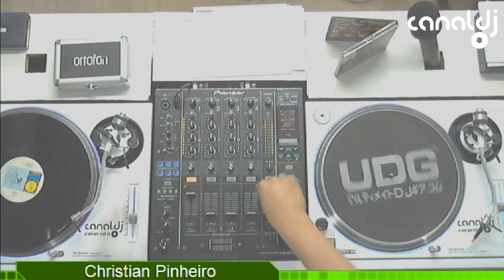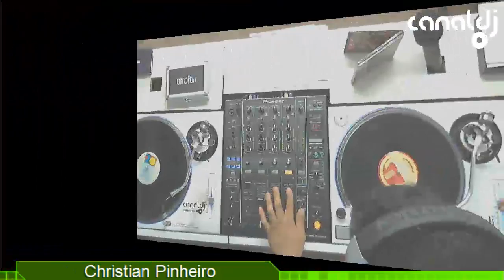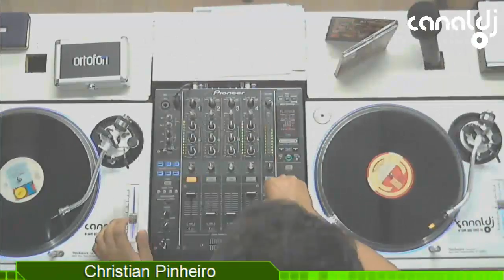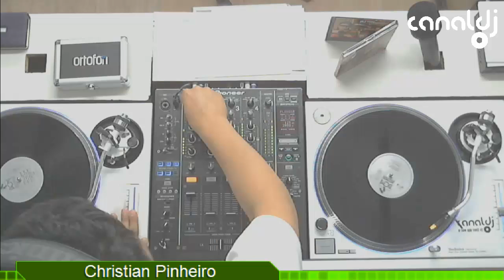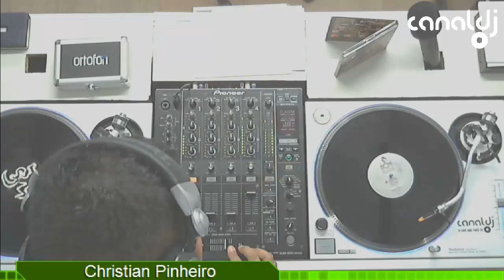DJ Christian Pinheiro - Flash House - Vem Pra Pixta - 05.07.2016 ( Bloco 4 )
Set do DJ Christian Pinheiro - Flash House, gravado e transmitido ao vivo no Canal DJ em 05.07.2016